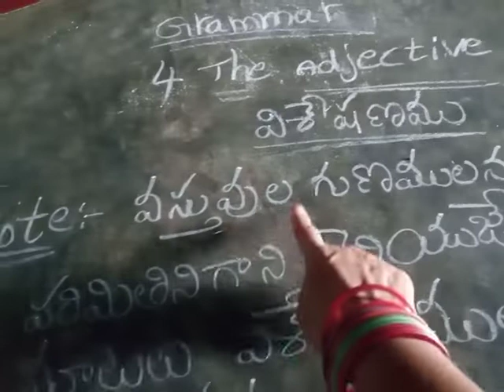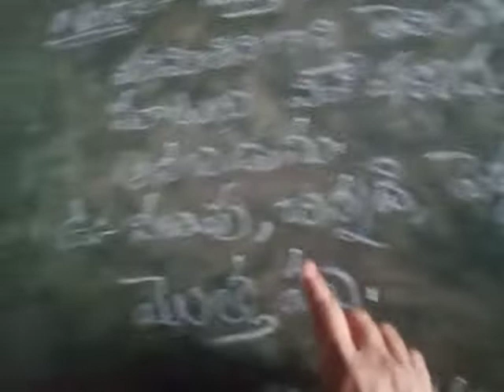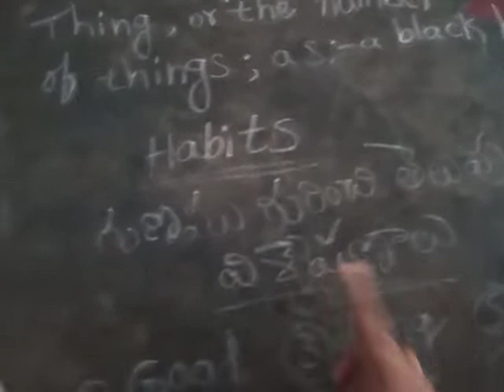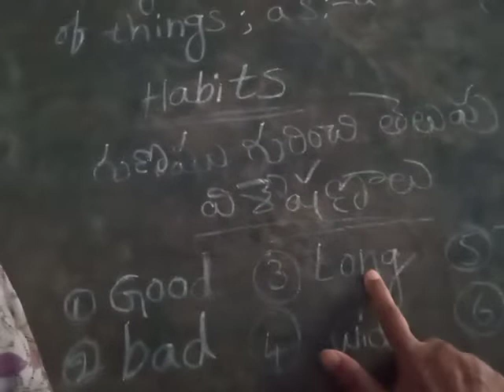2nd class grammar 🦋🦋